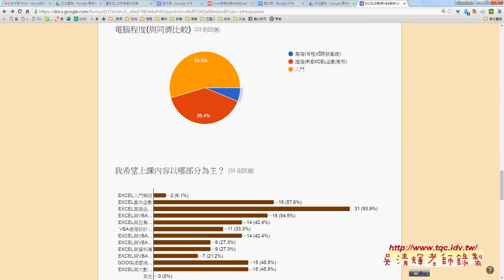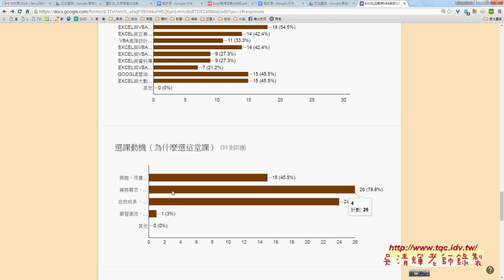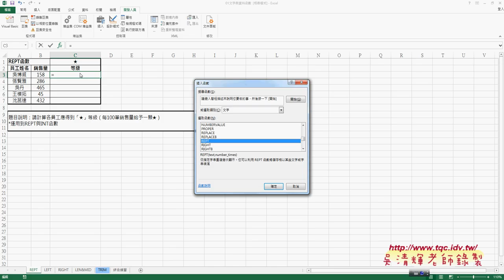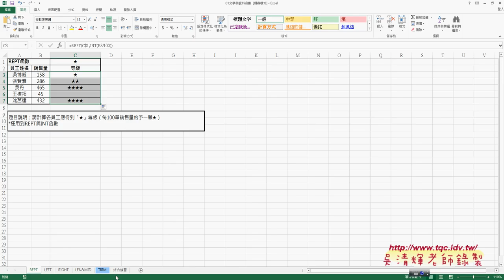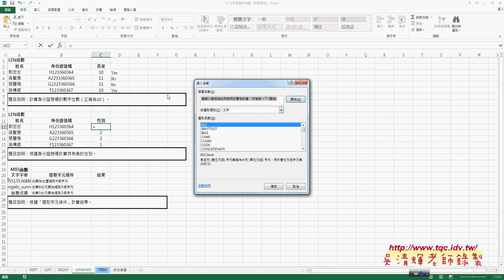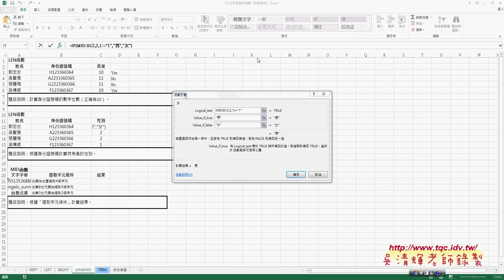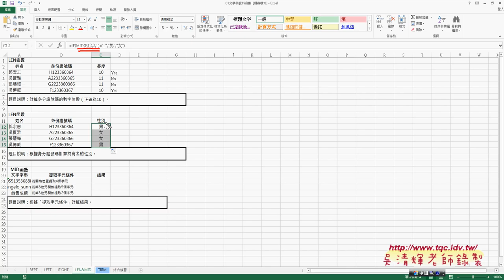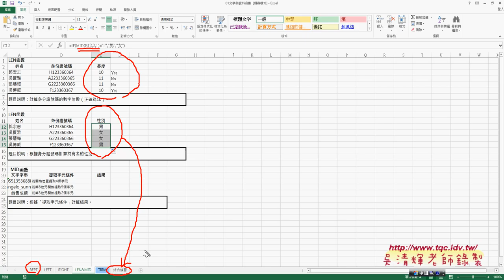03 REPT與LEN與MID函數練習